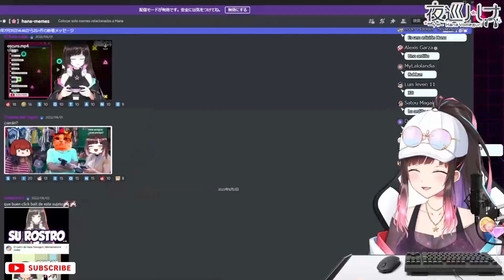Hana hablando de la Hana de antes cuando de repente :